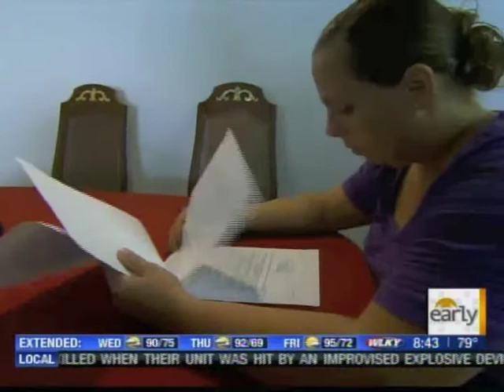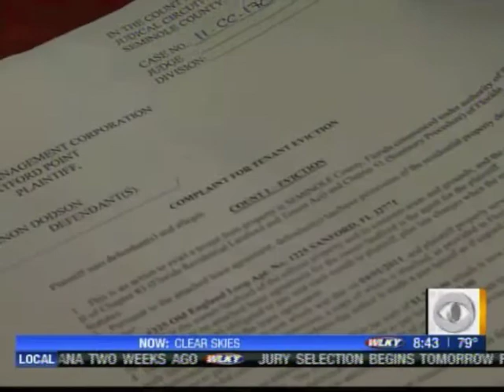Tom Tarantino on Unemployment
IAVA Senior Legislative Associate discusses veteran unemployment.